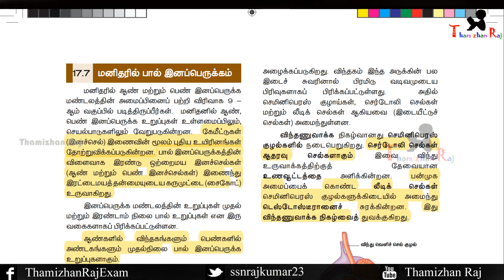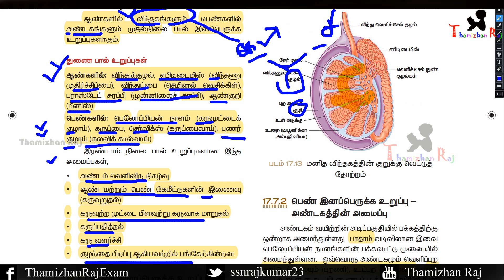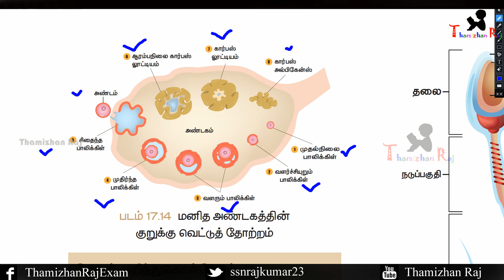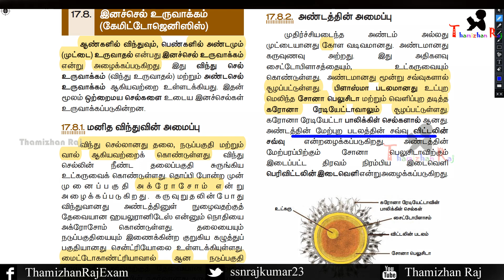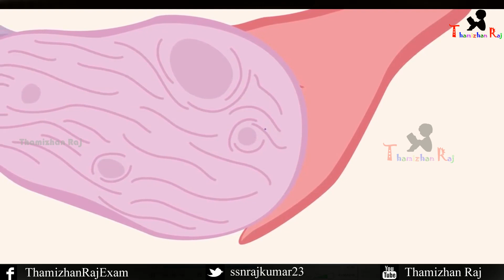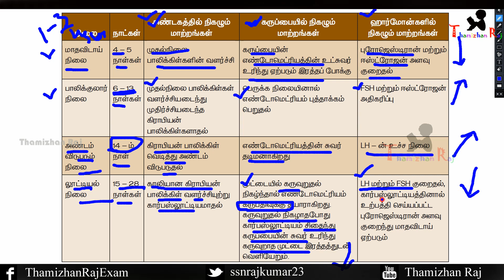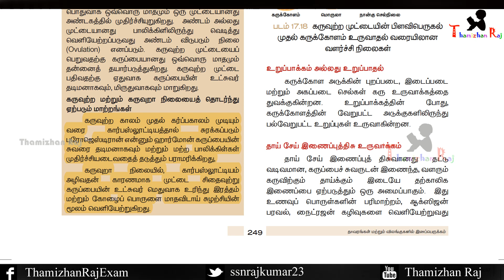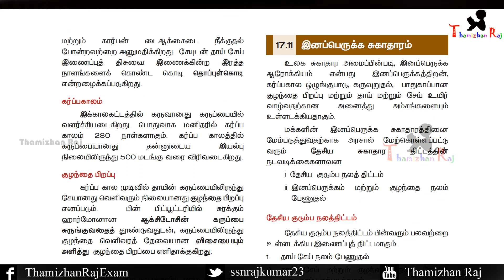தாவரங்கள் மற்றும் விலங்குகளில் இனப்பெருக்கம் -10th new book science -Biology #2